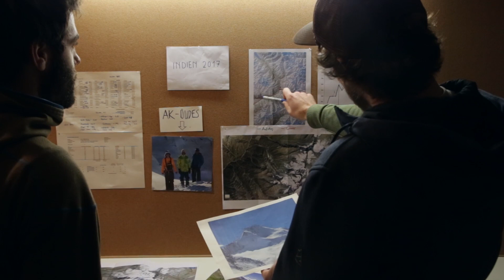Skiing in Himachal | Skiing in Lahaul | Skiing in Miyar valley | Skiing adventure in India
Ski mountaineering in Miyar of Lahaul valley in Himachal Pradesh, India. Skiing adventure in India.
The movie from skiing adventure in India. Four professional skiers from Switzerland taking on Tharang glacier & Tharang group of peaks in Miyar valley. Miyar valley perfect Himalayan playground for rock climbers, skiers & trekkers.
Adventurers: Lukas, Robert, Jonas, Sandro
Camera: Sandro, Jonas